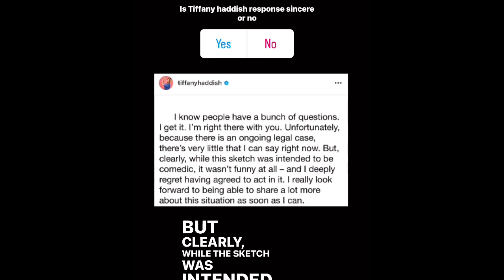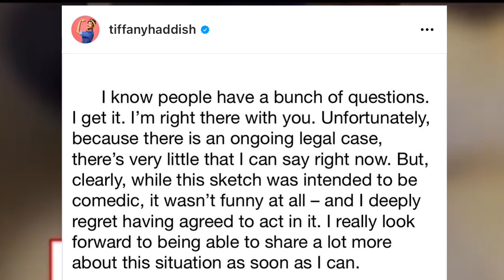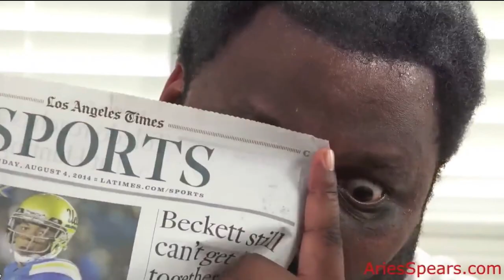Tiffany Haddish Will Possibly SNITCH on Aries Spears After Skit Lawsuit 👁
Tiffany Haddish Throws Aries Spears Under The Bus in response to Skit Lawsuit